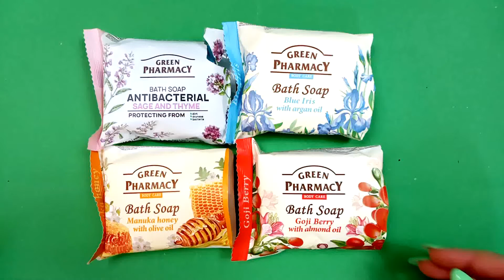Satisfying asmr soap cutting on the table | soap cutting asmr soft | режу мягкое мыло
HI !!!
This video is about cutting soap on the table | asmr soap cutting on the table

ASMR cutting dry soap on the table 👉 cutting soap on table 👉 colored soap cutting 👉 асмр резка мыла

ASMR Soap on the table 👉 ASMR no talking 👉 soap cutting dry cubes👉 soap cutting asmr relaxing sounds

Cutting soap on the table 👉 asmr soap cutting on the table 👉 soap asmr cutting 👉 soap cutting asmr